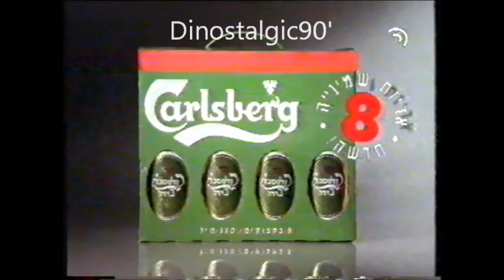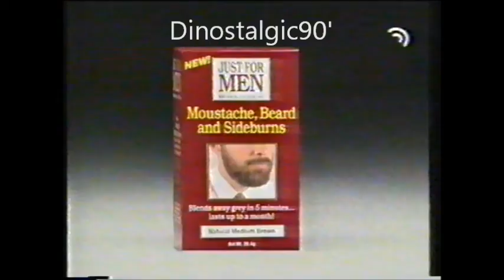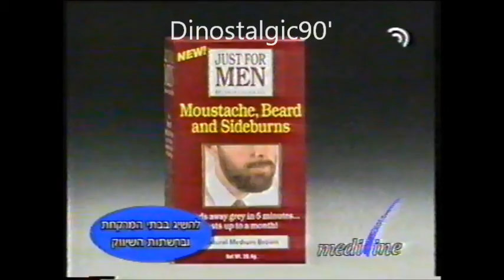מקבץ פרסומות 1996 ערוץ 2 רשת (6)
הפרסומות שישנן במקבץ הן:

0:04 - אמריקן אקספרס
0:50 - היפרכל עם ענת אלימלך ז"ל
1:20 - סולרו
1:53 - קוקה קולה
2:04 - טנא נוגה
2:39 - בירה קרלסברג
2:54 - פריגת עם נועה תשבי
3:09 - מי עדן עם אלון ריינהורן
3:55 - גלידת מונקו
4:09 - בירה אמסטל
4:39 - ג'סט פור מאן

פרומואים:

5:09 - מיסטר בין
5:18 - אהבת קיץ
5:38 - רצח מדרגה ראשונה
6:19 - קיץ על החוף בתל אביב עם עודד מנשה

המקבץ שודר בתאריך 08.07.96.